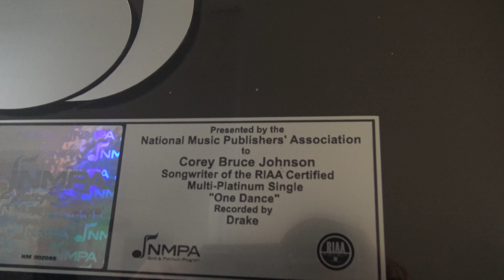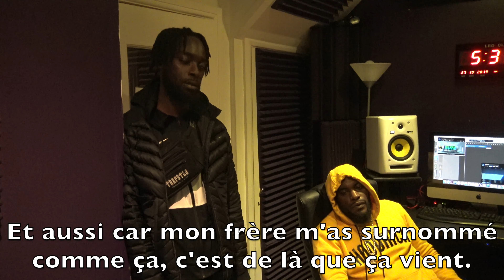GabMorrison - DANS UN DES PLUS GROS STUDIOS D'ANGLETERRE ! (avec Nizzy Trap & Yung Saber)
Salut tout le monde aujourd'hui je me retrouve au Digital Holdings, un des plus gros studios d'UK Drill en Angleterre. C'est là où la plupart des rappeurs vont enregistrer. On est en compagnie de Nizzy Trap, un producteur, et Yung Saber, un rappeur. Ils sont tous deux originaires de Peckham, le quartier où se situe le studio. On va visiter un peu le studio et parler un peu d'eux et de leurs projets.

Pour voir des exclusivités sur mes prochains interviews :
☞ Gabriel Morrison ☜